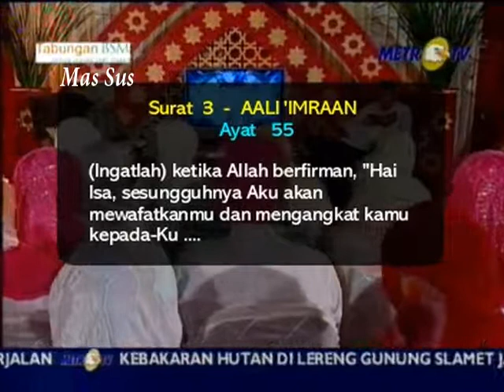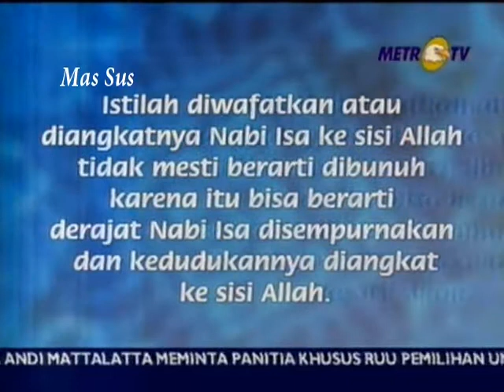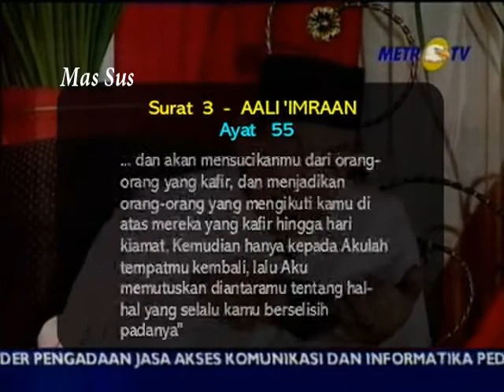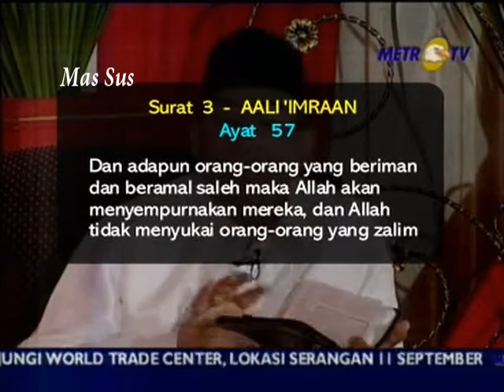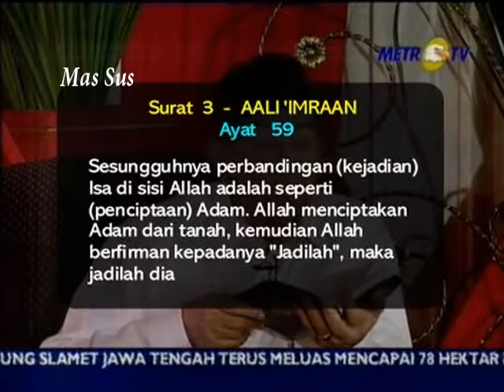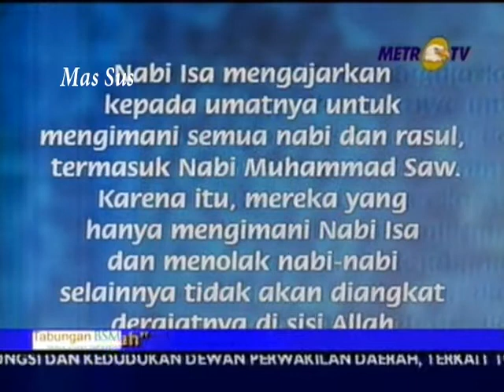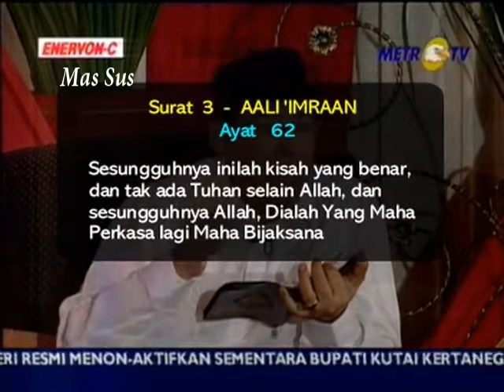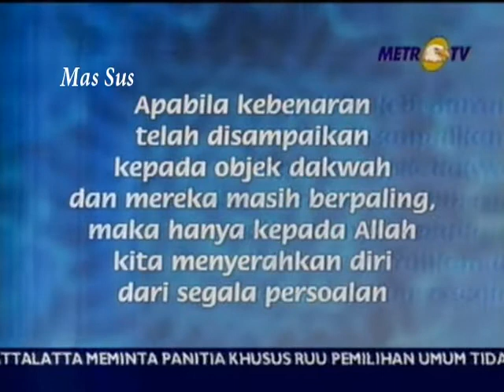1428H Surat #3 Aali Imran Ayat 55-63 - Tafsir Al Mishbah MetroTV 2007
Surat #3 Aali Imran Ayat 55-63
Quraish Shihab - 21 September 2007